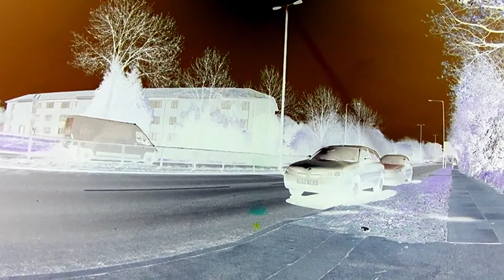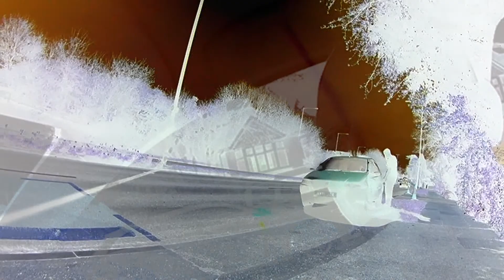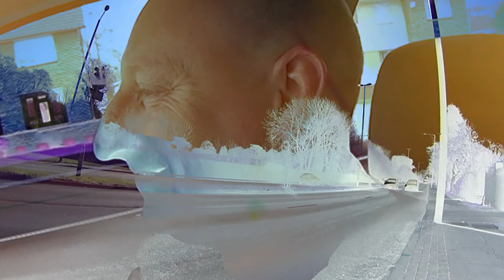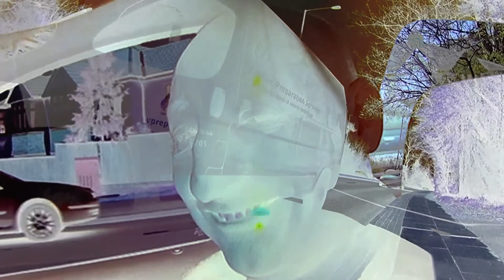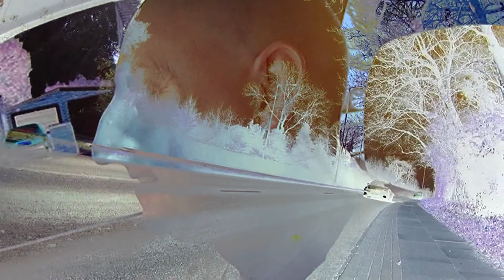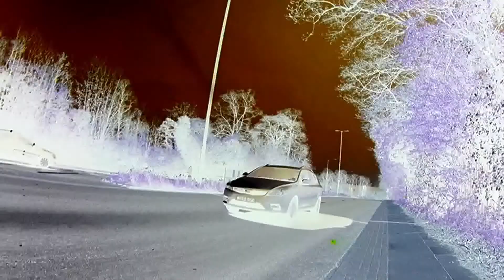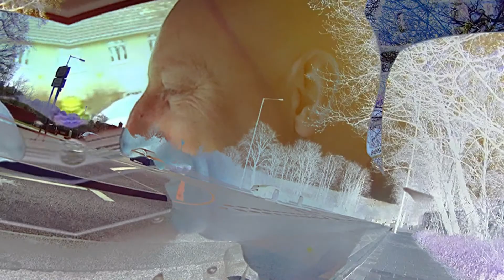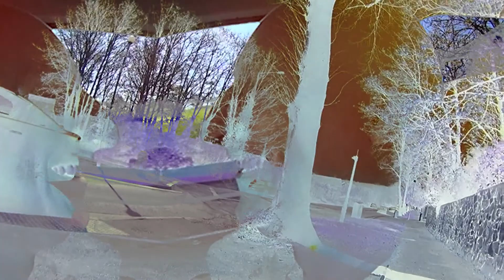Absolutely Massive (Fish) / Salted Dickypepper LIVE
Farce with Lord Brendon Fontleroy the 2nd, in conversation with Depeche.Whilst quaffing many tins of Barley Wine back when it was strong (11.5% by Vol) in the mid 1980's.
Subjects covered:
                           Absolutely massive fish and other large things.
                           Salted Dickypepper temples and other salted items.
Recorded in Henleaze,Bristol 14th September 1985.
Video: Pavement Driver by mesmo May 2013.